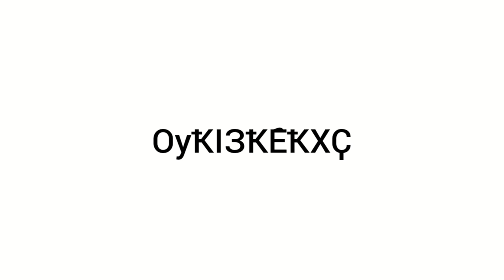Narajar (Cyrillic) Alphabet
This is an Alphabet of Cyrillic Version of Narajar.